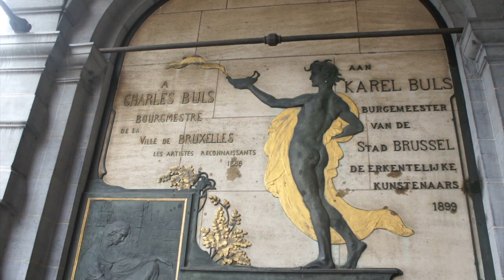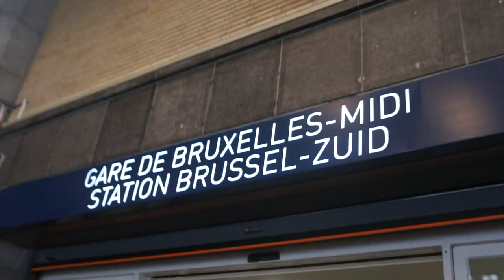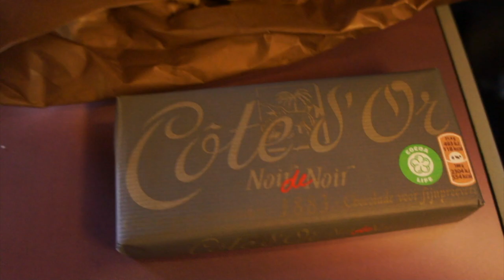PEEING BOY in BRUSSELS, BELGIUM~ Travel Vlog/Video~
Hi Everyone!

Welcome back to all those who are returning and welcome to all those who are new~

This video is the tenth part (part a) of the thirteen-part series I am doing on my trip to Europe in Summer 2018 (if you would like to skip forward to the part of the trip in Brussels, Belgium, you can do so at 1:07!)

I will put all of the places I went to down below!! If anyone has any questions or comments, feel free to let me know!~

May 31, 2018 (Brussels, Belgium)
--We checked out of our airbnb in Brussels around 9:00am, bought some Belgium chocolate at a nearby supermarket (heard it's way cheaper and tastes almost the exact same)
--Then we left our bags at the Brussels train station so we can then head into the center of the city (Grand Palace) to go on a walking tour of the city where we got to learn more about the history of the city of Brussels (very fun and interesting). We wanted to stay longer but towards the end of the tour we had to jet because our train to Paris was leaving at 12:30pm (ran our hearts out, I even hurt my finger while trying to open the locker to our bag LOL)
--But nevertheless, we made it onto the train and headed to Paris!!!

Overall, busy morning but really excited for Paris, France!!

-personal @ sue.y.shi
-travels @ sueshitravels
-food @ sueshieats